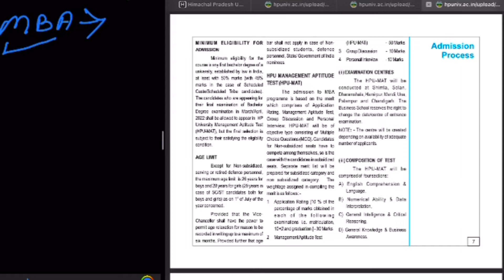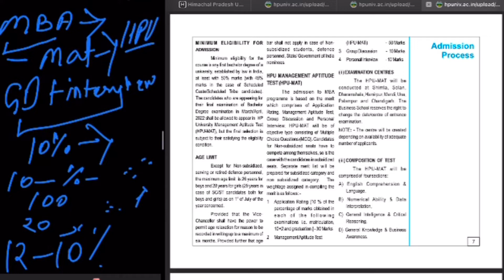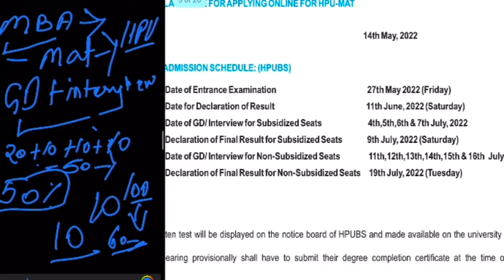HPU MAT counselling 2022 | HPU management Aptitude Test | MBA addmission schedule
मिल जायेंग